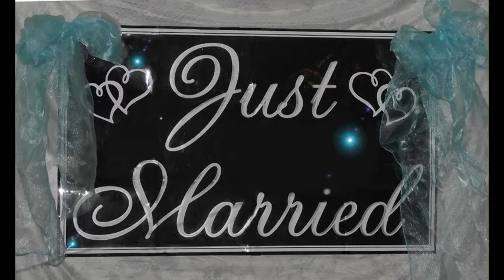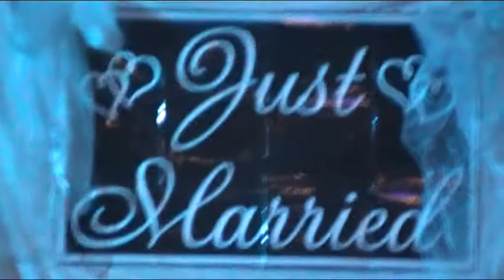rswedding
rebecca lynch geiger and sean michael geigers wedding and recption the highlights august 17th 2012